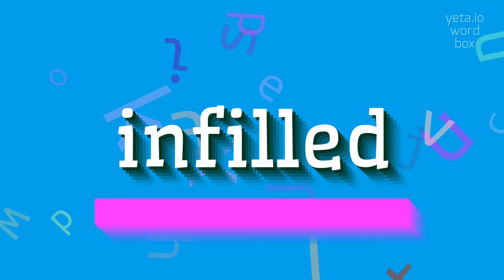INFILLED - HOW TO SAY INFILLED?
INFILLED - Say it right: Pronouncing Infilled in 2023

In linguistics, the term 'infilled' refers to the process of filling in or inserting additional sounds or words into a language.
It is commonly used to describe the modification or expansion of existing words or phrases to create new forms or to convey additional meaning.
Infilled words or sounds are often used to express emphasis, uncertainty, or to clarify the speaker's intended message.
It can also occur in the context of code-switching, where elements from one language are inserted into another.
Infilled words or sounds are a common feature of many languages, and their use can vary widely depending on the specific language and cultural context.

Pronunciation:
To pronounce 'infilled', emphasize the first syllable 'in-' and pronounce the second syllable 'filled' with a short 'i' sound like in 'sit'.
You can also pronounce it as 'in-fulled' with a long 'u' sound like in 'ruler'.

Test yourself by speaking the following examples:
1. She infilled the conversation with frequent 'um's and 'ah's.
2. In some dialects, infilled words like 'kinda' or 'sorta' are used to express uncertainty.
3. The use of infilled phrases such as 'you know' or 'like' can indicate a speaker's hesitancy in their speech.
4. The infilled question 'I was wondering' is often used to mitigate the directness of a request